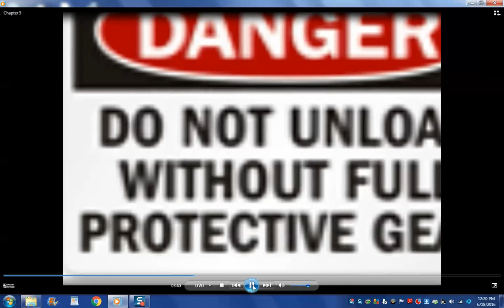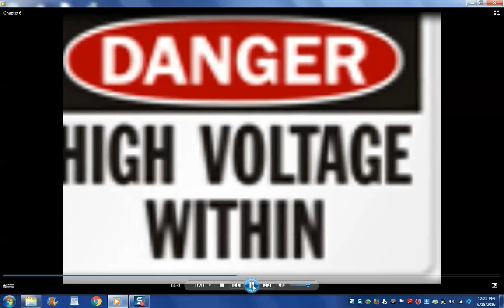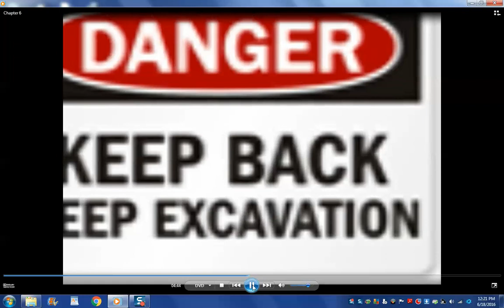More of my idea for the school channel, UBC School Channel, stars, Nicolle Powell, and, every episode of Nicolle Powell, is any video, that I recorded, or movie, that I made in Windows Movie Maker, about, like signs, or, like going on an adventure, if it involves girls, like in a setting, certain setting, because, UBC, is 3d movie maker, and that Illusion room was kind of like a setting. Mom, some of the videos, I make, are, the episodes for the school channels, UBC, EBS, Apple, etc you are correct, like, any tape, I made, with a cute little girl, in it, and Nicolle Powell, who, said, her favorite tv show is, ICarly, Victorious which they have some older kids, when in career exploration, so, watching kid shows when you are an adult, movies, I made, that are in Nicolle Powell folder, well, those involve, some, like, those were, closer, to the city. And, mom, Doknot1999, may have helped to write the episodes of the school channel, UBC, starring Nicolle Powell, and he was the one that did that review, on you are never too old to watch cartoons. More of my ideas, for the school channel. They sometimes, air shows from the learning channel, on UBC. Mom, remember, when, my room, was like a special area, starting in my senior year of high school end of my junior year of high school,  well, that's basically, those are the episodes, for, the UBC School Channel.